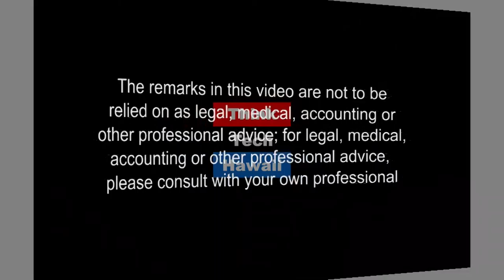How to Avoid Fraud and Embezzlement (Condo Insider)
Is Fraud or Embezzlement a problem?.  Is Fraud or Embezzlement a problem? David Levy joins Richard Emery on Condo Insider to discuss various potential problems, internet, employee, company fraud and much more. Tune in to  learn what to look for and how to avoid fraud and embezzlement.